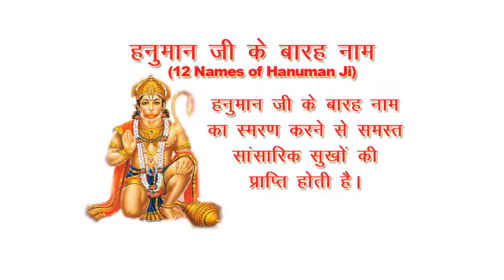hanuman ji ka 12 mame hanuman name hanuman ka 108 name hanuman bhajan